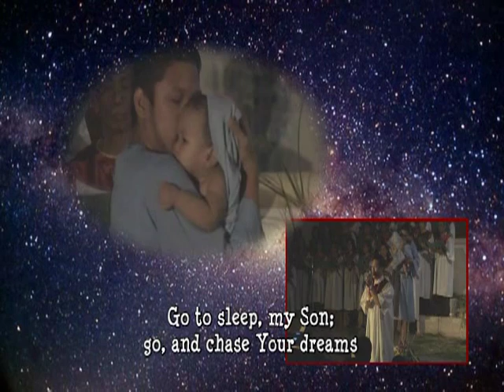Glorious Impossible Cantata Part 2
Word of Faith Baptist Christian Church (Biñan) Choir
Christmas Cantata '09